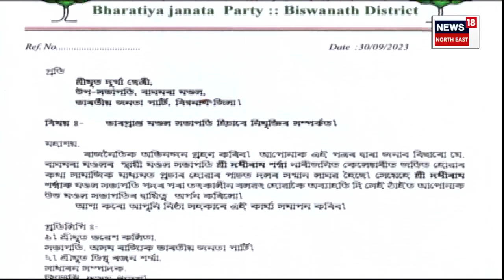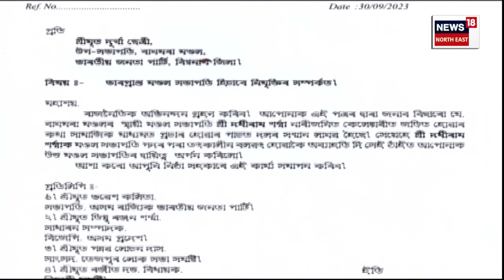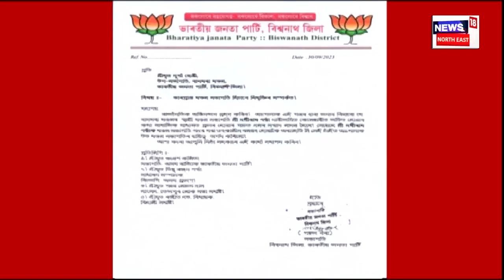BJP Leader Controversy in Behali : বিহালীৰ বিজেপি নেতাৰ ভাইৰেল ভিডিঅ’ | EXPLAINED | N18V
BJP Leader Controversy in Behali | বিহালীৰ বাঘমৰা মণ্ডল বিজেপিৰ সভাপতিৰ এটা ভাইৰেল ভিডিঅ’ই কঁপাইছে বিজেপিৰ ভিতৰচ’ৰা। নাৰী কেলেংকাৰীত জড়িতৰ অভিযোগত বাঘমৰা মণ্ডল বিজেপিৰ সভাপতি দধীৰাম শৰ্মাক দিলে অৱ্যাহতি।